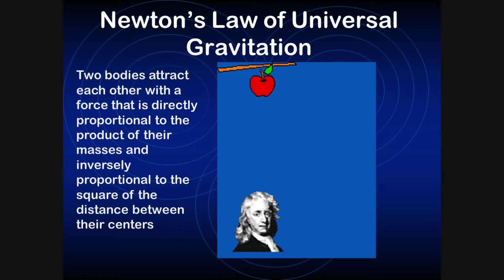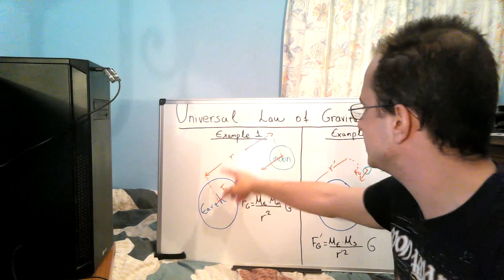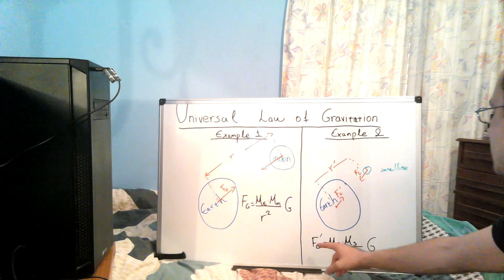Introduction to Newton's Universal Law of Gravitation - [Classical Mechanics series] - PART 5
In This Episode we make an Introduction to Newton's Universal Law of Gravitation.
I am sorry but Apples are only in the thumbnail. :) :) :)

This video is a part of the classical mechanics mini-series if you have missed any of our videos you can watch the playlist of the classical mechanics mini series.

In this episode we will just refer to the story behind How Newton discovered the idea of Gravity and his Universal Law of Gravitation.
Gravity's Discovery Story: 00:22

In addition we will explain the law of motion and we will introduce the mathematical equation of the Universal law of Gravitation
Law of Gravitation: 00:55

Finally using two examples of two pair of bodies to depict and explain Newton's Gravitation Law
Gravity Examples: 02:13